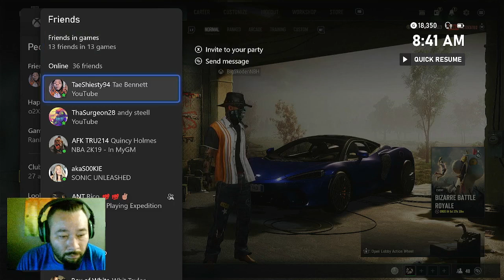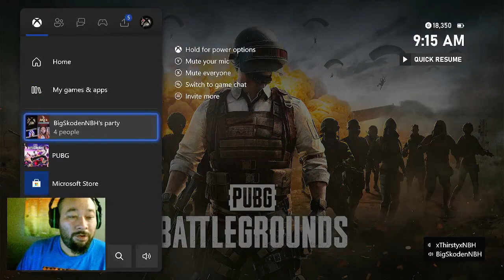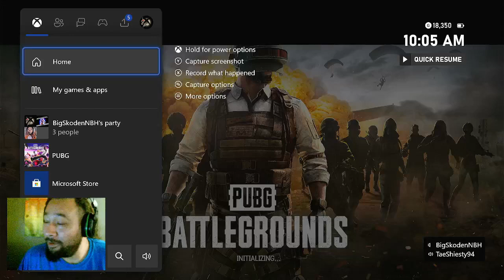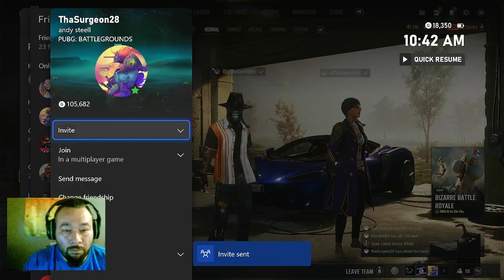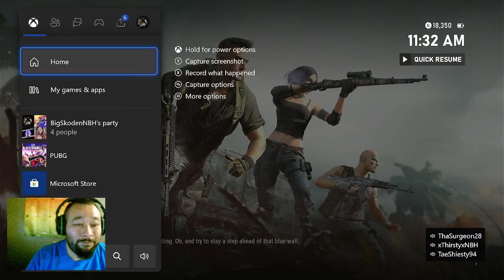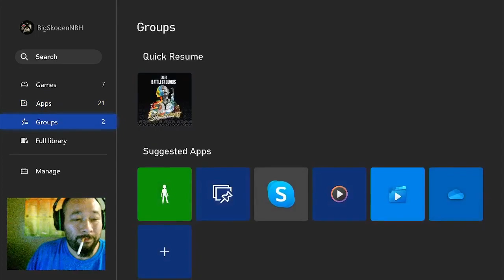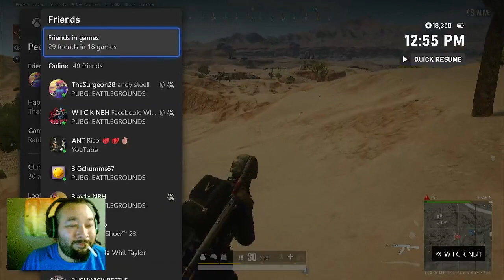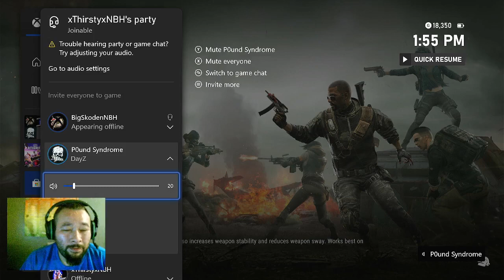18+come chill and chat with me like share follow stars are appreciated to h 3566083646954588